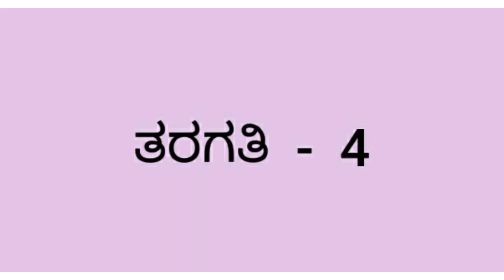IV Std KANNADA VID 25